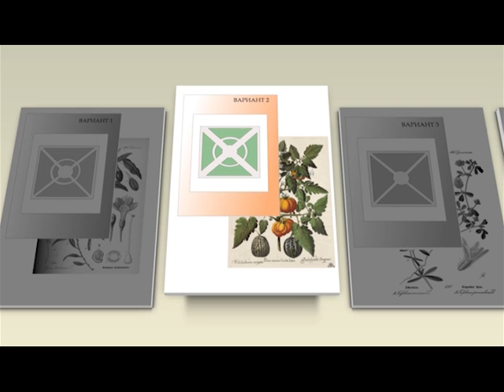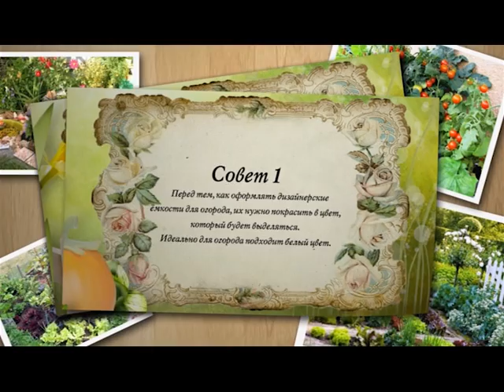Вкусная клумба. Выпуск 8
Каждый выпуск посвящен одной дачной проблеме и ее решению, программу сопровождают короткие сюжеты с полезными советами и рекомендациями садоводами и огородникам.  Сайт телеканала